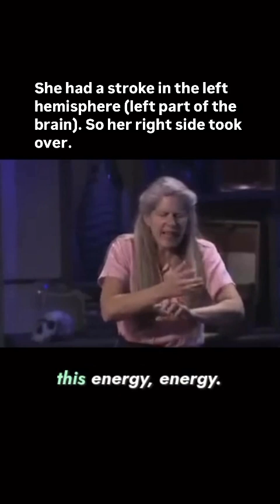Harvard Neuroscientist Experiences Consciousness without Boundries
Harvard neuroanatomist Dr. Jill Bolte Taylor had an extraordinary experience that dissolved the boundaries of her body and mind, merging her consciousness with everything around her. She reveals the profound insights that emerged when the brain's analytical side quieted down, leaving only pure awareness. Could reality be more connected than we realize?

🎥 Source: My Stroke of Insight | Jill Bolte Taylor | TED (YouTube)